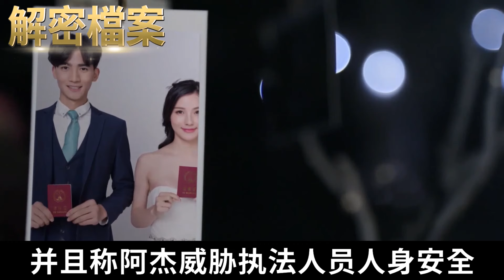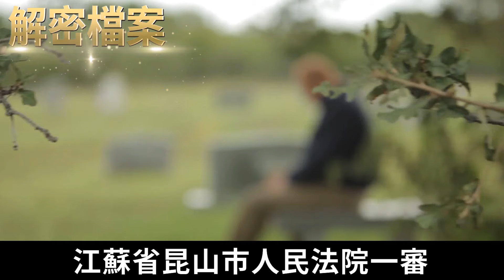解密檔案——紋身小伙約炮案！只因小姐嫌棄不夠爽，叫來兄弟肥水不流外人田 ！